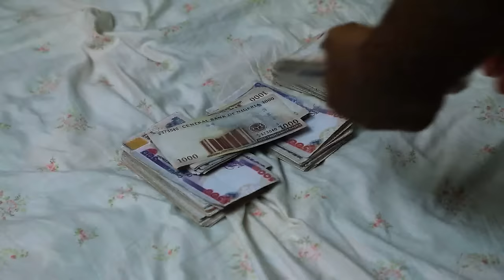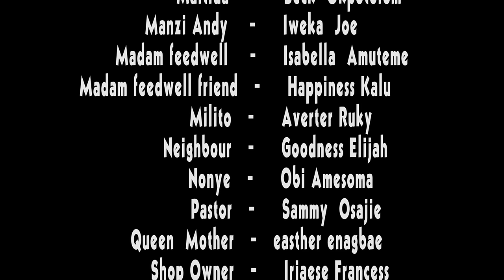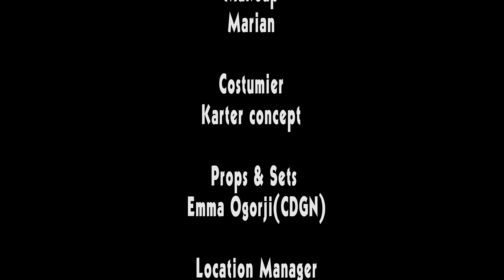You Are Missing An Important Life Lesson if You Choose To Skip This Movie - African Movies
Nigerian African Movies Starring: Luchy Donalds